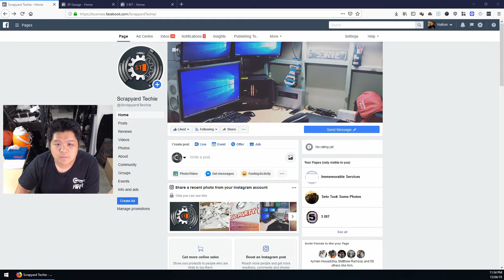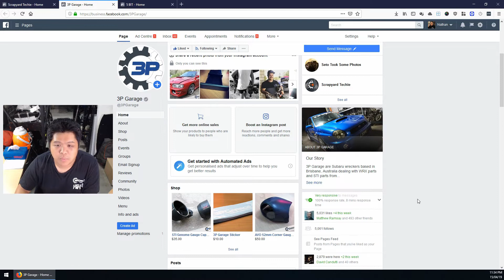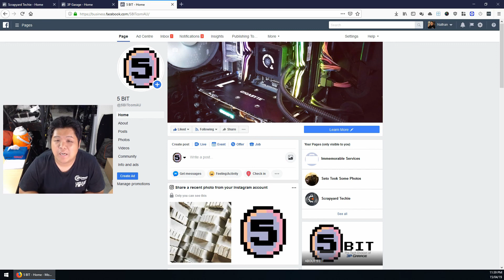I Don't Want Your Money - Scrapyard Techie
Starting (or restarting) a new business activity - this YouTube channel BUT I don't want your money for it! :O

A techie who made the leap from being an employee to owning a scrapyard (3P Garage down under (Australia)

011